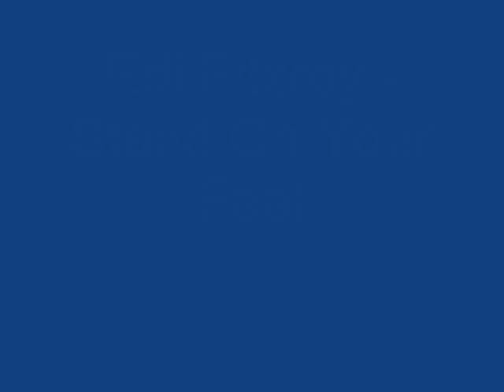Edi Fitzroy - Stand On Your Feet (Eclipse - 1988)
Edi Fitzroy ‎-- Eclipse LP

Label: RAS Records Inc.
Country: US
Released: 1988

Arranged By [All Rhythms] -- Lowell 'Sly' Dunbar O.D.
Bass -- Sly Dunbar
Concept By [Album], Design -- Edi, Paul
Design [Sleeve Graphics] -- Paul Wolde Amlak Aiken
Drums -- Sly Dunbar
Edited By -- John Wakeling
Engineer [Recording & Mixing] -- Gary Sutherland (tracks: B1 to B5), Anthony Kelly (tracks: A1 to A5)
Executive Producer -- Technical Production Services Ltd.
Liner Notes -- Wolde Amlak
Photography -- Joe Hendricks
Piano -- Ansel Collins, Fox Stewart, Phillip 'Bully' Williams
Producer -- Carl 'Jaco' Thelwell, Delroy Thompson
Rhythm Guitar, Guitar [Ska] -- Steve Golding
Synthesizer -- Mallory Williams (tracks: A1, A3, A4, B3, B4)
Written-By -- Edi Fitzroy (tracks: A1 to A5, B1, B3, B4)

Recorded & mixed at Tuff Gong Studios.
Manufactured & distributed by RAS Records.

Tracklist:
A1  Shout It Loud
A2  Mr. Top Rank
A3  Ghetto Vibes
A4  Poor Man's Life
A5  What A Trick
B1  Dance Hall Feel
B2  Stand On Your Feet
B3  Lonely Woman
B4  I Really Love You (Harmony Vocals -- Ini Kamoze)
B5  Hotel California